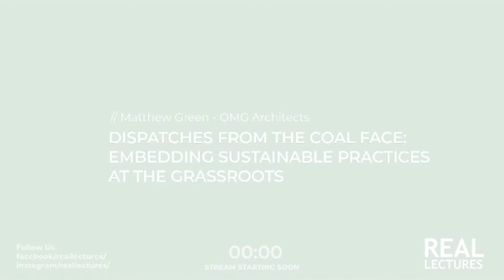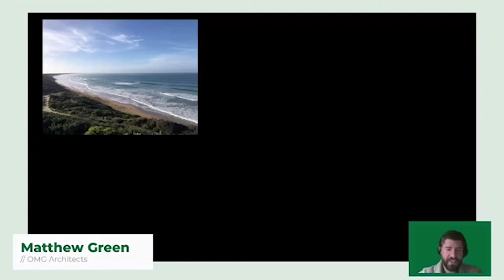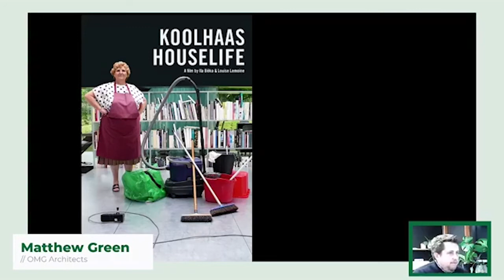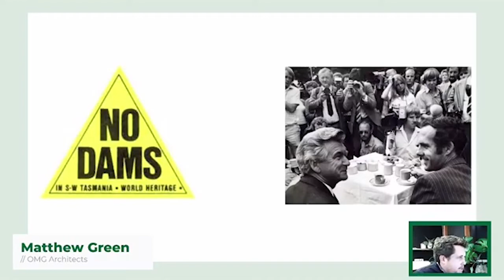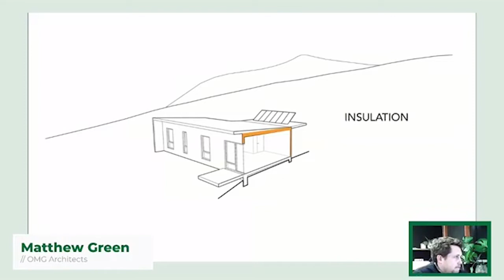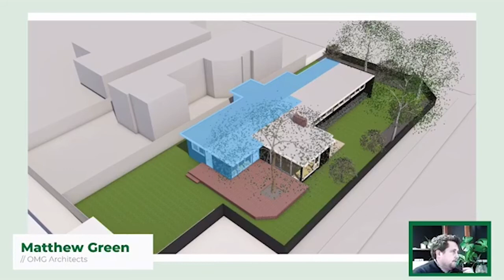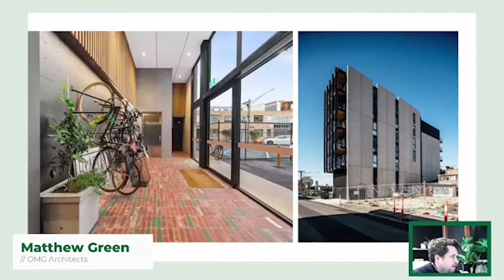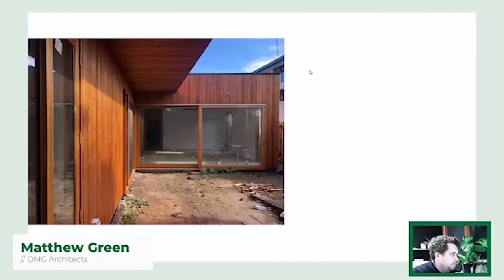Dispatches From The Coal Face - Matt Green - OMG Architects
Speaker: Matt Green
OMG Architects
Recorded: 11.8.20

Matt Green, founder of OMG Architects talks sustainability, environmentalism, and how we can design greener buildings.